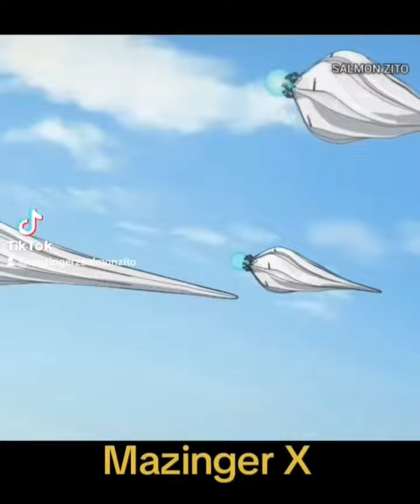Nuevo Mazinger X en acción